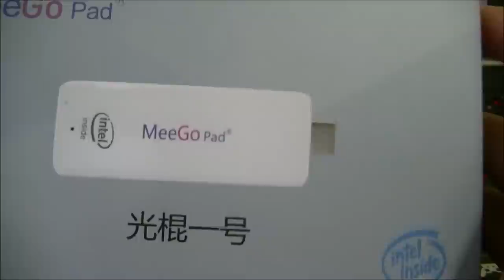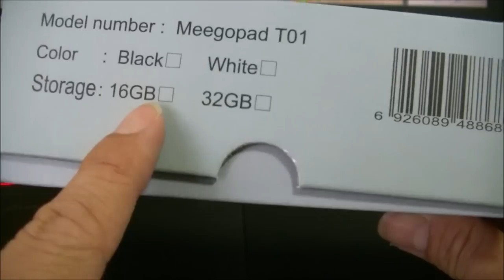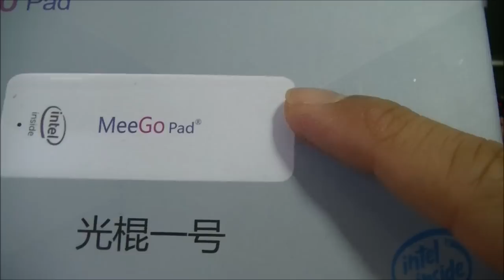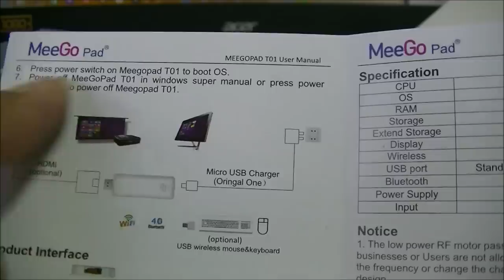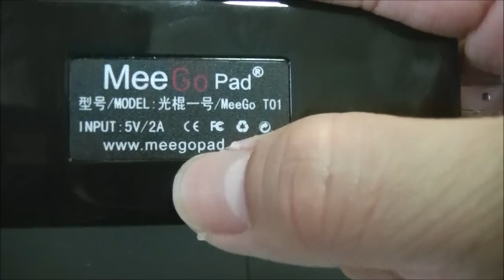Review MeeGoPad T01 - รีวิวมีโกแพดทีศูนย์หนึ่ง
รีวิวและรายละเอียดเพิ่มเติม ที่